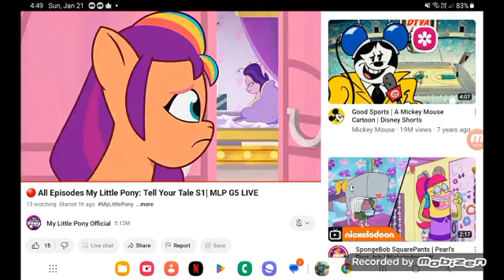sunny over Rainbow Dash srroy